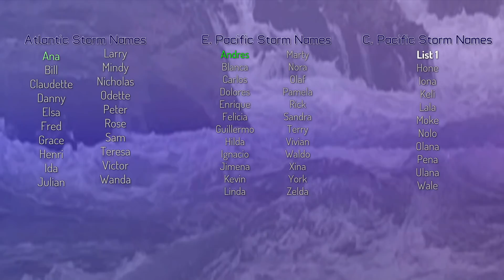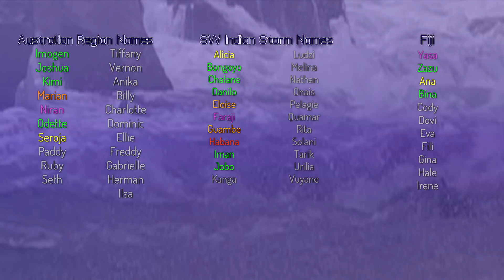Tropical Weather Bulletin - May 23, 2021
Across the wide world of tropics tonight we have many areas of interest and Subtropical Storm Ana. Invest 93B is brewing in the Bay of Bengal and could become a significant tropical cyclone and we've marked two areas of interest in the Western Pacific with chances of tropical cyclone formation.